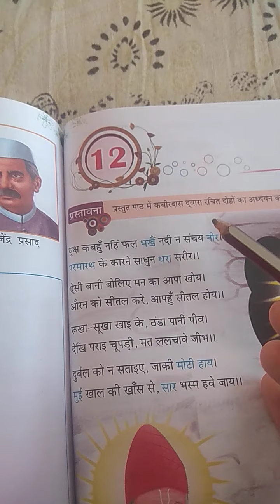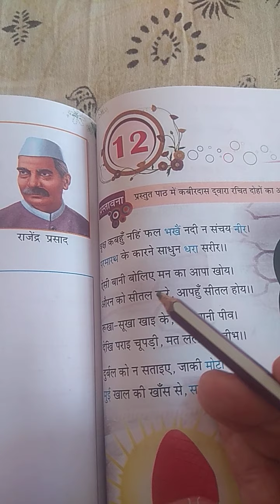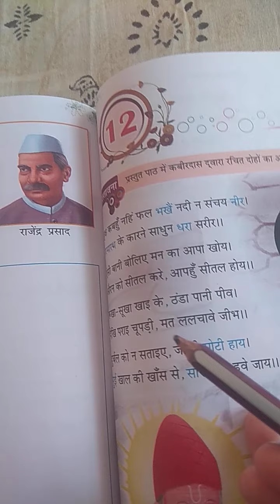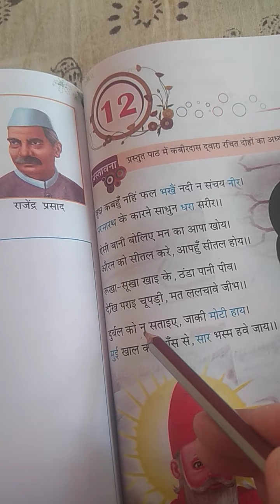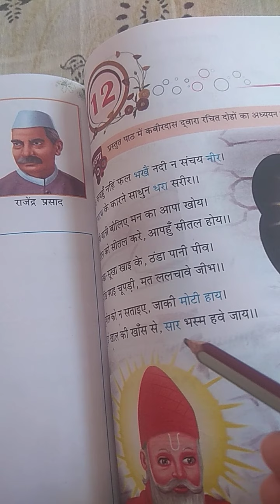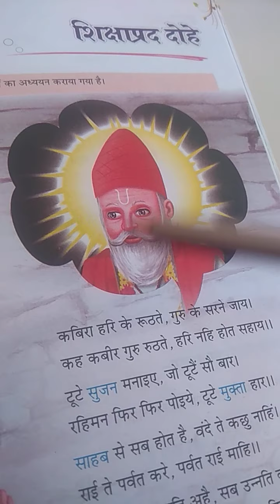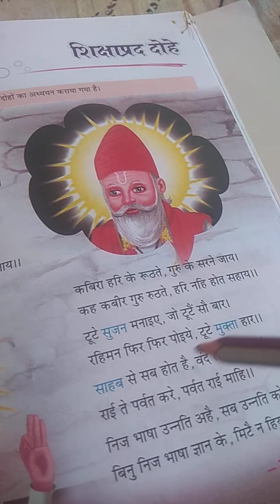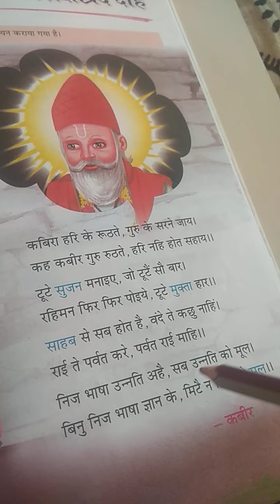3rd Hindi Lesson 12